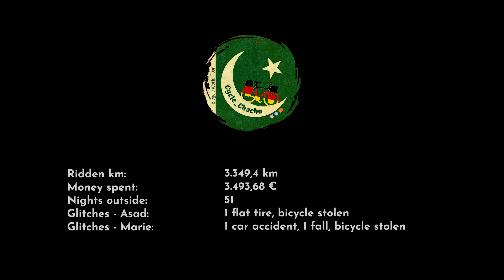Saved from the Winter Freeze! travel urdu - Pakistani Bicycle Worldtour (Urdu/Hindi) – S2-E20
Hi, I'm Asad a.k.a. Cycle_Chachu from Hamburg, Germany. In July 2022 I left my flat, family, and friends behind and set off on my first 6 year-long cycling trip worldwide. In this episode, winter catches up with us and we have to upgrade our equipment accordingly. We are also surprised not only by the icy temperatures but also by the Czechs themselves. Have fun! :-)

[Urdu Pakistan Bicycle Travel India]